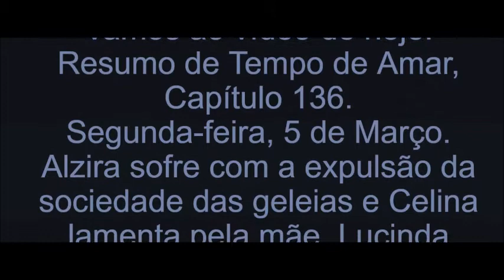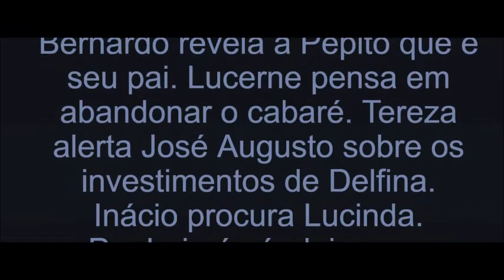Resumo de Tempo de Amar - Capítulo 136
Segunda-feira, 5 de Março.
Alzira sofre com a expulsão da sociedade das geleias e Celina lamenta pela mãe. Lucinda pressiona Fernão para seduzir Emília. Lucerne se comove com a lembrança e o amor de sua filha. Bernardo aconselha Artur a esperar um momento mais oportuno para pedir a mão de Celina em casamento. Celina afirma a Balbina que a apoiará ao contar a verdade para Pepito sobre sua origem. Pimenta se recusa a registrar a queixa de Olímpia e Isolina contra Palamedes. Um jornal divulga uma matéria sobre o assédio sofrido por Olímpia. Balbina confessa a Alzira que Pepito é filho de Bernardo. Celeste aconselha Alzira. Bernardo revela a Pepito que é seu pai. Lucerne pensa em abandonar o cabaré. Tereza alerta José Augusto sobre os investimentos de Delfina. Inácio procura Lucinda.